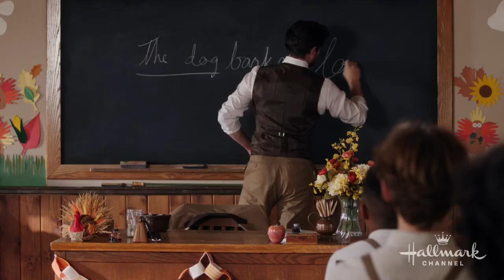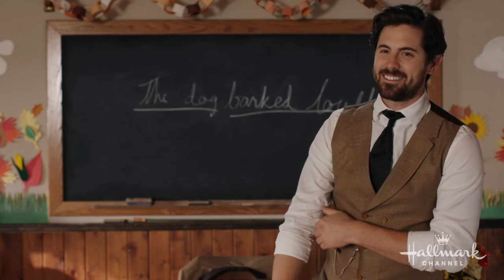Lucas Teaches Class - When Calls the Heart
Lucas takes over Elizabeth’s class and gives a riveting English lesson.